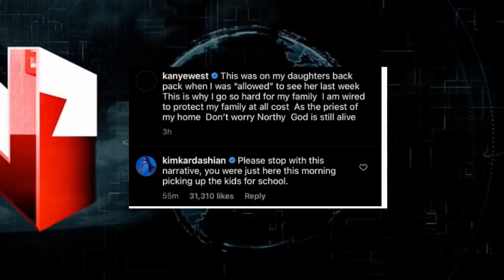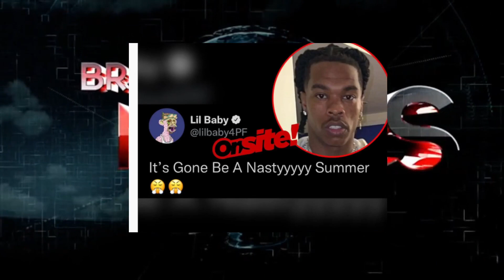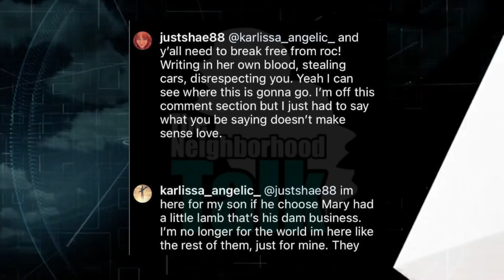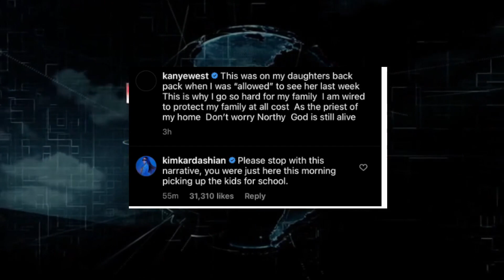Kim Calls Kanye Liar? Blueface LOSES HIMSELF Chrisean Rock? Tristan Child Support COULD RUIN HIM?